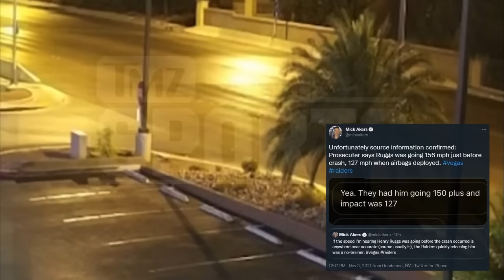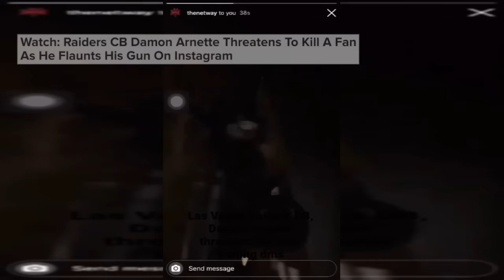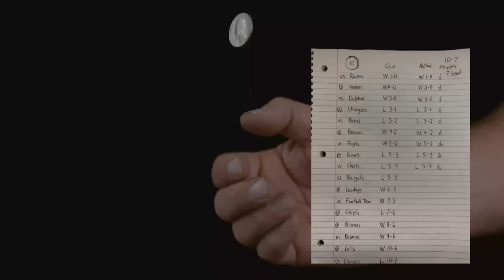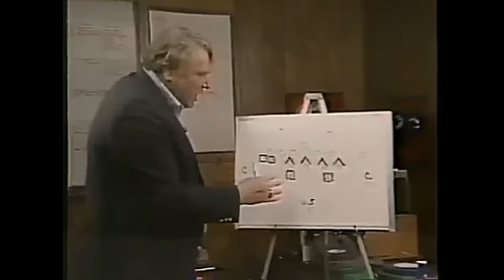The Autumn Shroud: The Chaos of the 2021 Las Vegas Raiders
The 2021 Las Vegas Raiders were a team. They were loaded with enough drama and turmoil to give the 1993 Houston Oilers a run for their money. And like those Oilers, they somehow kept winning despite all of the chaos. Usually by means of game-winning field goal, but it's all you need to do.

Chaos in the executive branch.
Rumors of tax issues.
A head coach fired for a scandal completely unrelated to the team.
A promising wideouts career ended in rage-inducing idiocy.
A first-round cornerback threatening people on social media.
Countless injuries and another DUI arrest.
And a simple coin that prophesized greatness.

These stories and more are the 2021 Las Vegas Raiders. Might be a bit early to tell this tale, but it's best to depict it when it's fresh in the mind.

I honestly can't wait for the 30 for 30 that comes out about this team in the future.